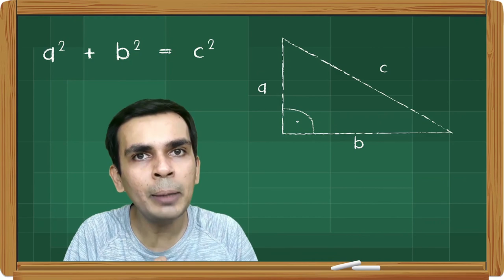2 - The Teaching of Mathematics - What it means to Mathematize a Child?